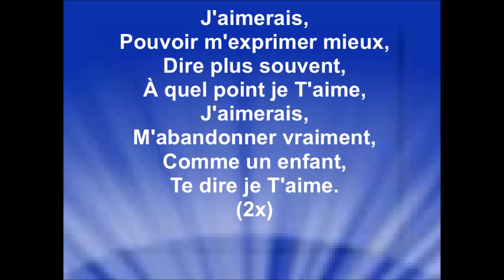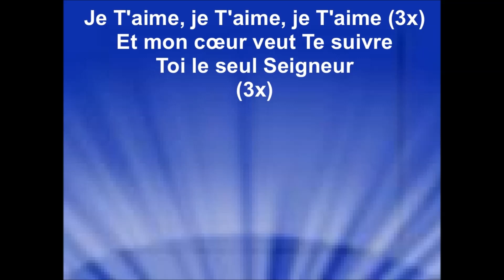SIMPLES MOTS D'AMOUR - Extravagance (cover Luc Dumont)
2013 Eaux Vives Musique

RESTONS CONNECTÉS ! 🌐

PAROLES :
Reçois, ces simples mots d'amour,
Ils sont pour Toi.
Cet humble chant d'amour
En Ton honneur, Il est pour Toi,
Rien que pour Toi.

Entends, l'expression de mon cœur
Reconnaissant,
Même si je ne sais pas toujours
Comment, Te dire Seigneur,
Je t'aime tant.

J'aimerais,
Pouvoir m'exprimer mieux,
Dire plus souvent,
À quel point je T'aime,
J'aimerais,
M'abandonner vraiment,
Comme un enfant,
Te dire je T'aime.

Reconnaissant,
Je t'aime tant.

J'aimerais,
Pouvoir m'exprimer mieux,
Dire plus souvent,
J'aimerais,
M'abandonner vraiment,
Comme un enfant,
(2x)

Je T'aime, je T'aime, je T'aime (3x)
Et mon cœur veut Te suivre
Toi le seul Seigneur
(3x)